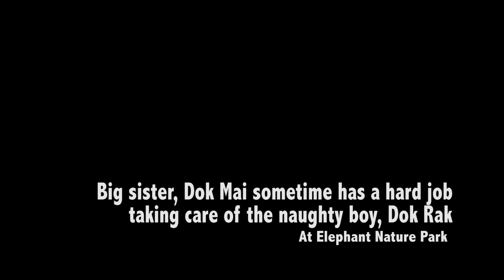Baby Elephant Dok Rak Outing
Dok Mai is the big sister of baby elephant Dok Rak. Dok Rak loves to play with Dok Mai all the time. Dok Mai sometimes wants to play but at the end of the day she often tries to discipline Dok Rak and wants to protect her little brother and do a good job with her duties as a nanny at Elephant Nature Park.